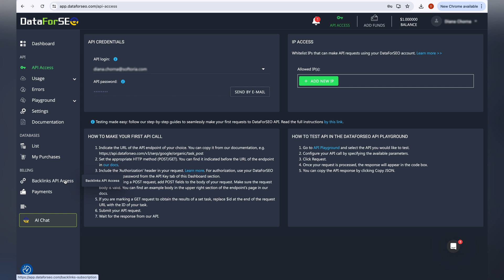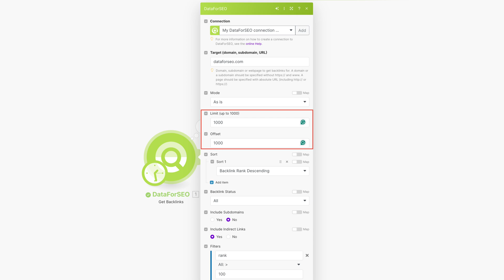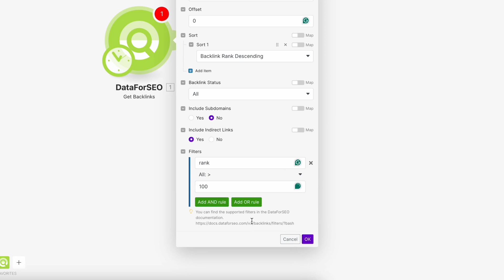How to Get Backlink Data on Make.com? Easy solution! 🔥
It takes only 2 minutes to set up a backlinks collection process on Make.com. Learn how in this video!

//DataForSEO is a leading SEO and marketing data provider. Over 3,500 businesses rely on our fast, affordable, and high-quality APIs and databases.

Time codes:
0:00 Intro
0:22 How you can easily retrieve a list of backlinks using the DataForSEO API in Make.com
0:42 You can sign up and get a free trial for the Backlinks API!
2:00 That's it!
2:19 Thanks for watching!